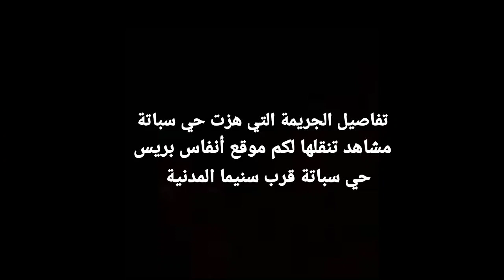جريمة قتل بشعة قرب سينما المدنية بسباتة.. مرا قتلات راجلها بموس في عنقو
# أخبار_عاجلة